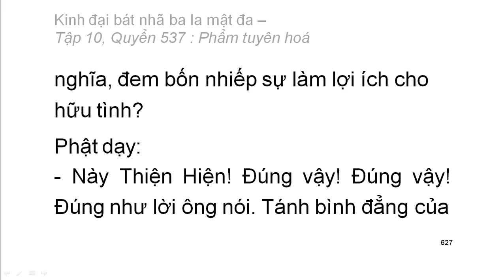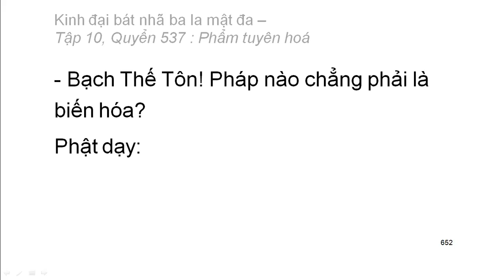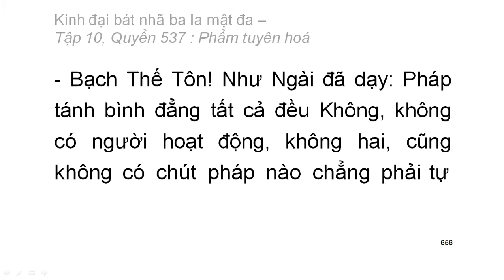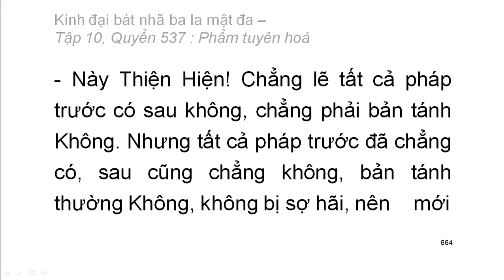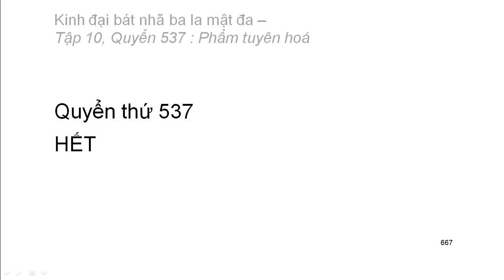600 quyển Kinh Đại Bát Nhã Ba La Mật Đa: Quyển .../600 (tiếp) (đọc lần 2) (rất hay)